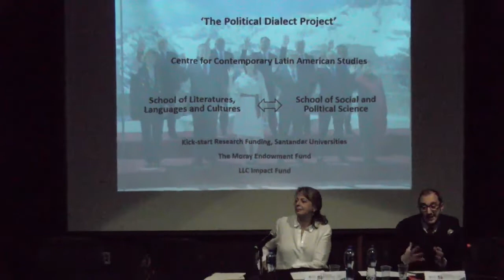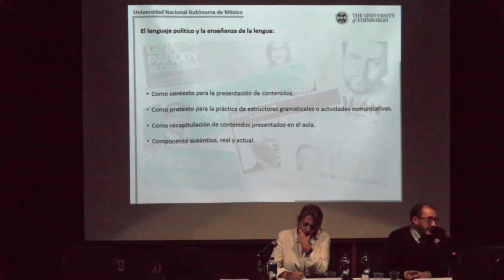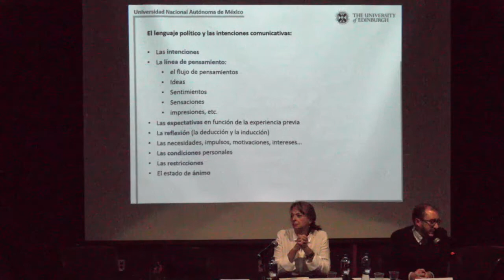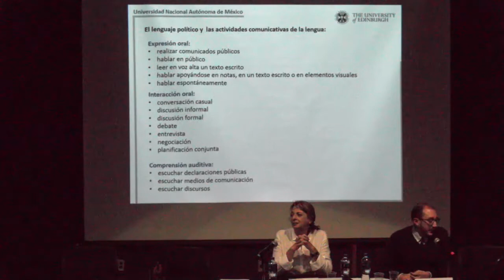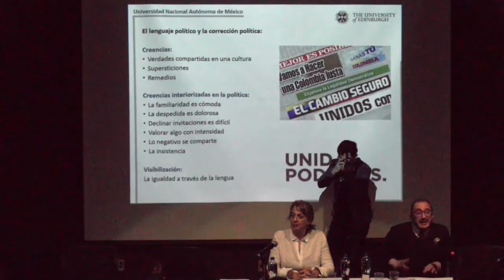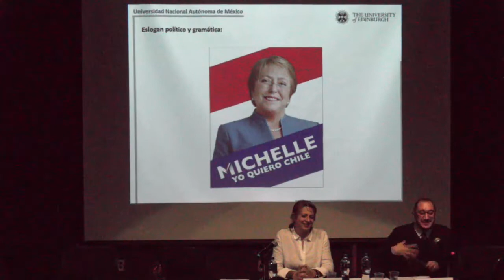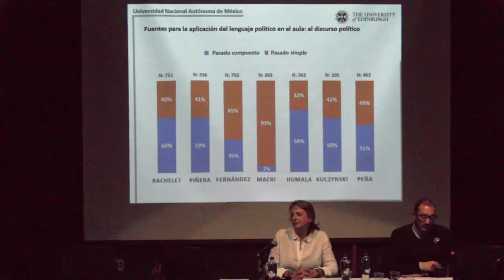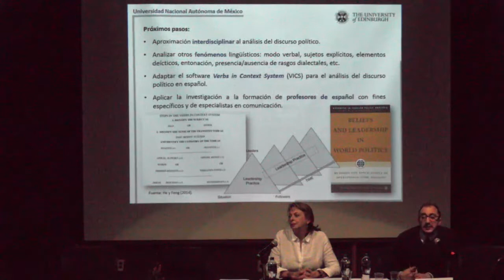11° Simposio. La enseñanza del español y la cultura mexicana. Día 3, conferencia 2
Conferencia magistral de cierre
Haciendo política en la clase español: análisis del discurso político y enseñanza de la lengua
Dr. Carlos Soler

Modera: Dra. Beatriz Granda